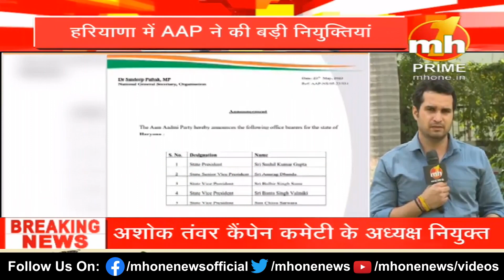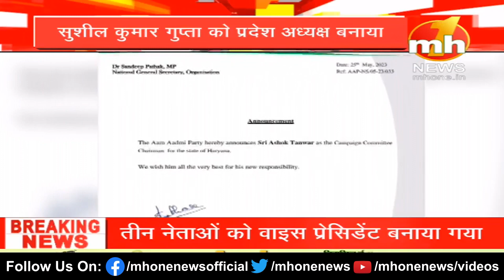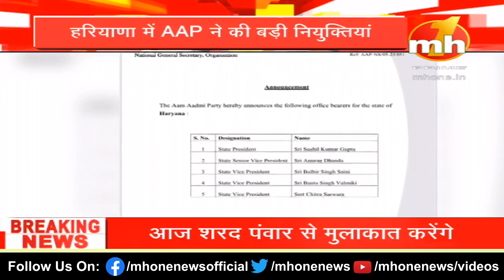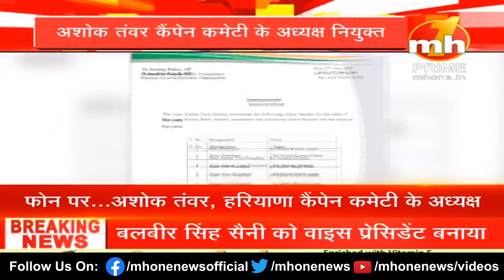हरियाणा में AAP ने की बड़ी नियुक्तियां, सुशील गुप्ता को बनाया प्रदेश अध्यक्ष